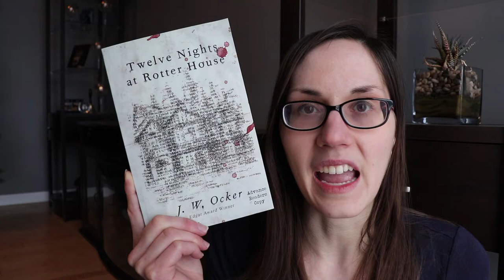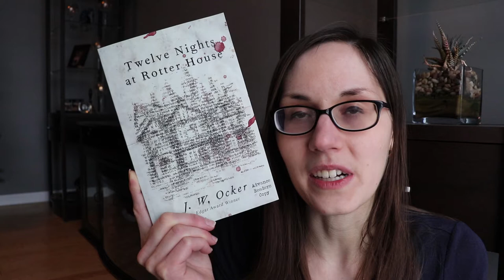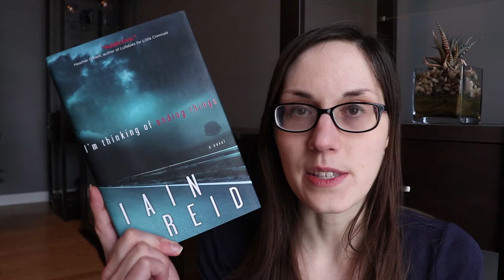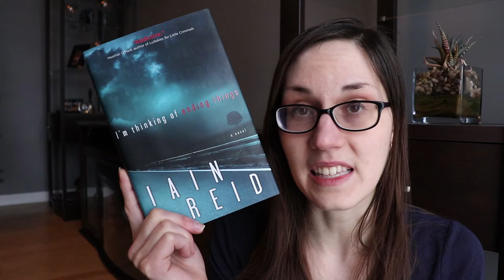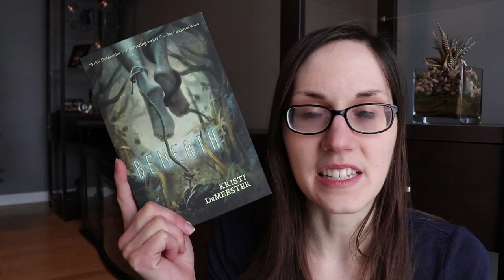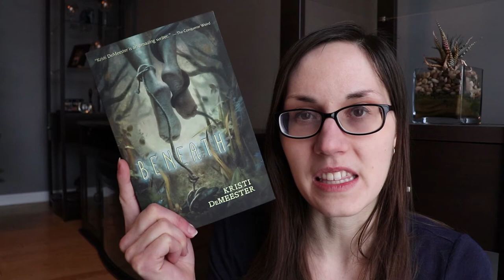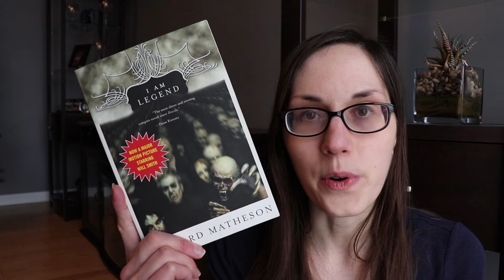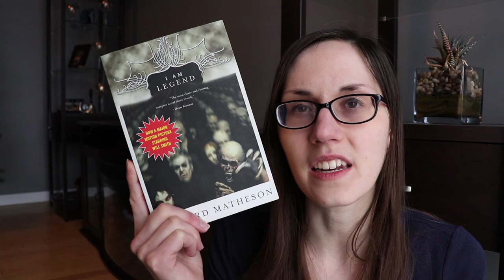My Least Favourite Horror Subgenres With Book Recommendations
Here are 5 Horror Subgenres I don’t (Usually) Like including 5 books that were the exceptions!

Books I Would Recommend:

Twelve Nights at Rotter House by J.W. Ocker

Fledgling by Octavia E. Butler